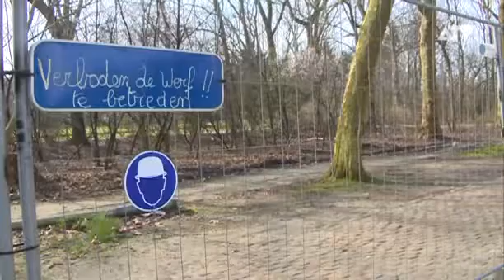Speeltuin naast de ring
Aan de westelijke ingang van het Rivierenhof wordt een nieuwe speeltuin geplaatst, en dat op amper enkele tientallen meters van de Antwerpse Ring. Dat leidt tot onbegrip bij milieu-activisten die de plek te ongezond vinden om er te spelen. Vijftien verenigingen starten net nu een campagne tegen verkeersverontreiniging en eisen een gezondere omgeving voor kinderen.